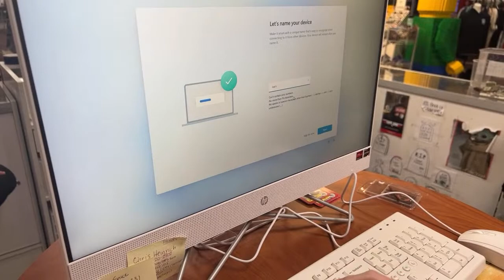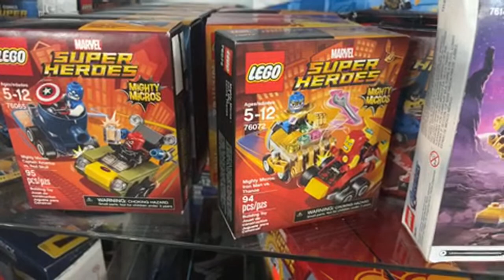Store Tour Live! (9-9-22)